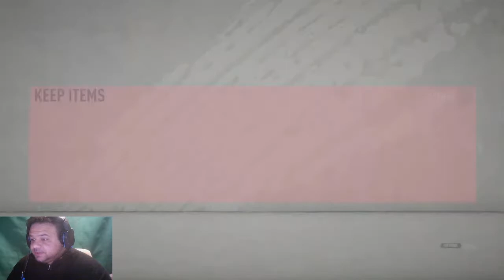Отваряме червен 86+ ъпгрейд и 4 Mid Icon пака